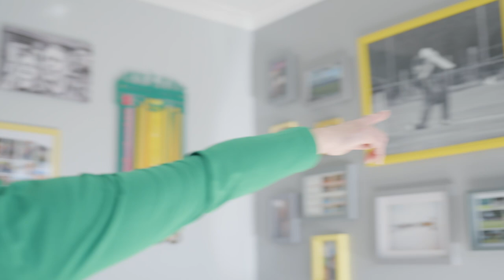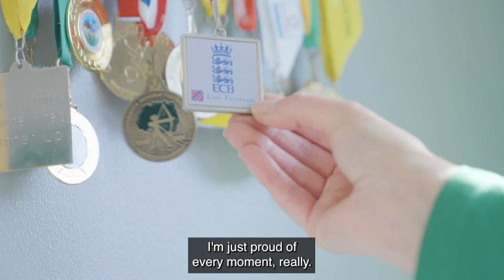MY SPORTING JOURNEY: CRICKET STAR RHIANNON KNOWLING-DAVIES SHARES HER STORY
Cricket star Rhiannon Knowling-Davies believes there has never been a better time to be a woman in the sport. Part of the Blaze set-up in the East Midlands, Rhiannon has made huge strides in recent times and began to take tentative steps into the senior game.

The recent T20 Women’s World Cup in South Africa and inaugural Women’s Premier League (WPL) in India is shining a further light on the women’s game, which is continuing to grow significantly in both popularity and profile. And having had to deal with preconceptions as a women’s cricketer growing up, Rhiannon has hailed the development of the sport.

“Playing against boys was an obstacle,” said Rhiannon. “There was definitely that preconception: ‘Oh, she’s not going to be very good - she’s a girl’ but I managed to hold myself and I didn’t let that phase me. I just wanted to go out there and prove everyone wrong. That’s what I did from a young age.

“I feel like when they had that attitude towards me - ‘I’m just going to whack her out of the park’ - and then I’d go and bowl them out, they’d be like ‘Oh, she’s actually quite good.’ That was one of the best feelings, definitely. Women’s cricket in general, the amount of funding that’s gone into it and how competitive it is now, it’s amazing.

“I remember joining Notts when I was 11 and the county was begging for girls to play cricket, and now it’s hard to get into a county regional academy - it is very competitive. Even watching the World Cup, that being broadcast on live TV will inspire so many young girls to pursue cricket and see what they can achieve. It’s a really exciting time to be a women’s cricketer!”

SportsAid Week 2023 is taking place from Monday 6 March to Sunday 12 March.  This year’s theme focuses on ‘Accessibility and Inclusion’ as the charity shines a spotlight on the country’s most talented young athletes and celebrates the incredible work being undertaken by its partners to support the future of British sport.

The theme of ‘Accessibility and Inclusion’ is an opportunity for the charity’s partners to highlight their own work in this area during SportsAid Week, with SportsAid athletes recently revealing that accessibility and the cost of sport are the issues they care most passionately about.It will also open up discussions on the progress being made, as well as the challenges faced, in the sports sector.

For Rhiannon, who receives her SportsAid support from Canterbury, it was getting that first initial opportunity to try the sport at school that fuelled her cricketing dreams.

“My first memory of cricket was probably when I was six years old,” added Rhiannon. “There was someone coming to my primary school offering cricket on a Friday night and I knew all my friends and my class were going. Ever since then I absolutely loved it - I got excited for cricket.

“I was probably one of the strongest ones there in terms of fielding and when I started bowling, I was always known as the woman who could bowl quicker than the boys, so I think that’s what started it off.

“I started swimming when I was younger and a lot of people thought I was going to be a swimmer when I was older. I think it was quite a shock when I turned around and I said I preferred cricket more! Just for me I knew that was the sport I wanted to do.”